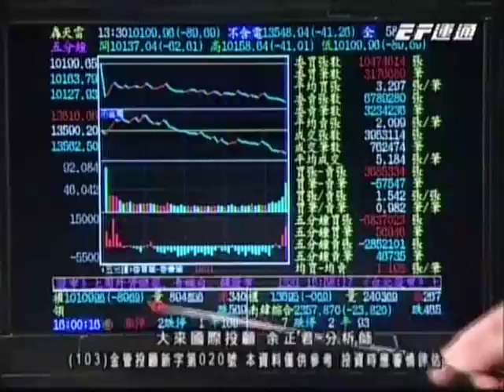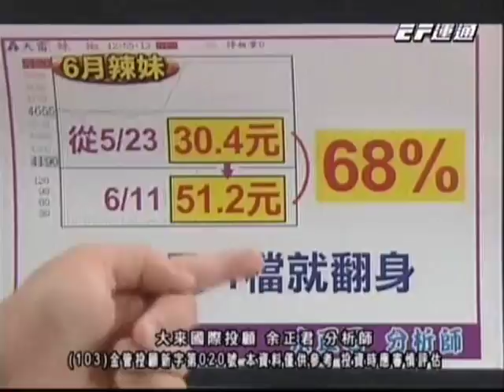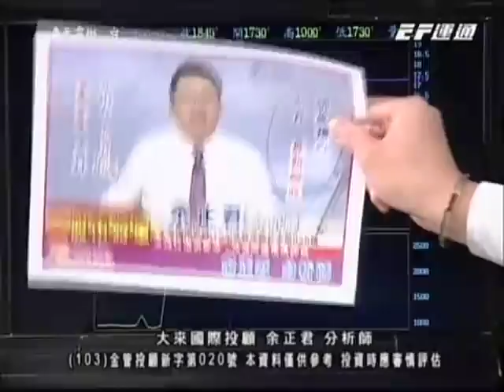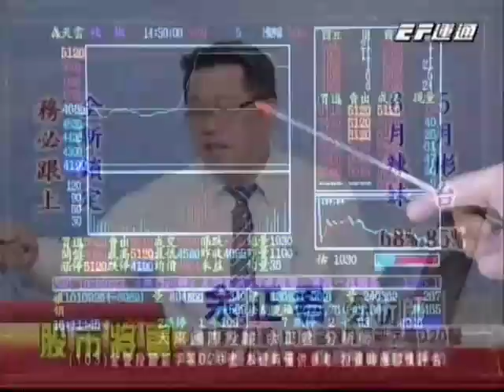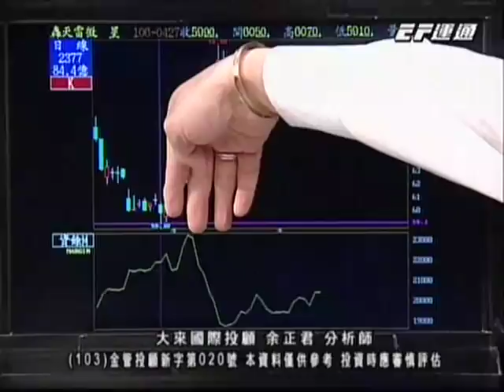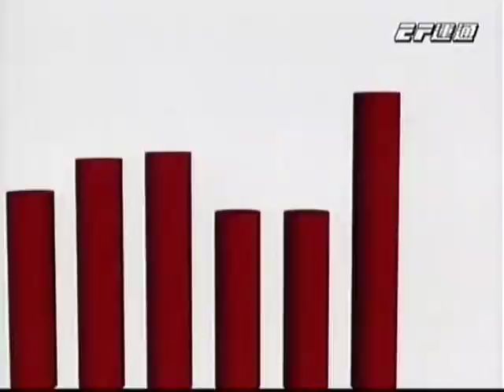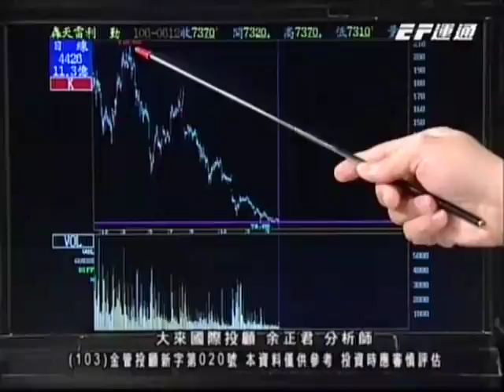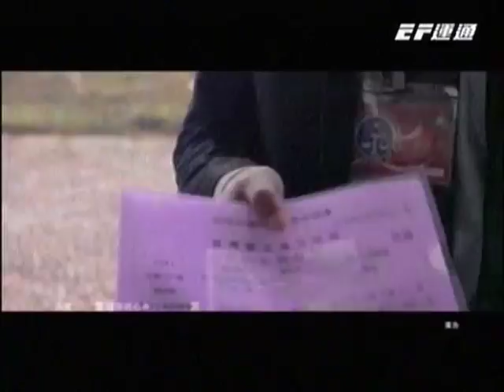20170613 0800 余正君 股市將軍